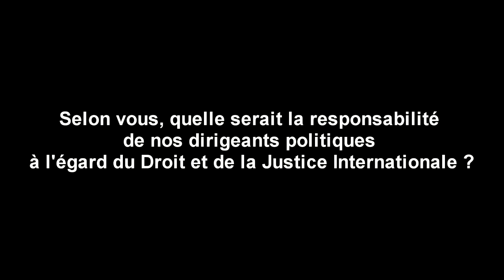Débat de la Semaine : Gouvernance Mondiale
Votre Avis Nous Intéresse